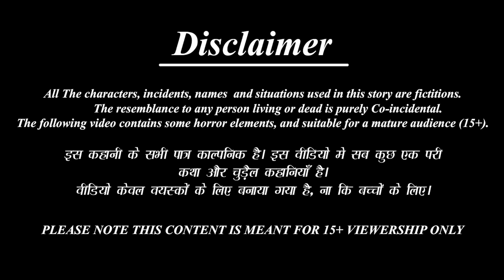यमराज और नचिकेता | Yamraj Aur Nachiketa | Stories in Hindi | Hindi Kahani | Bhakti Kahani | Kahaniya